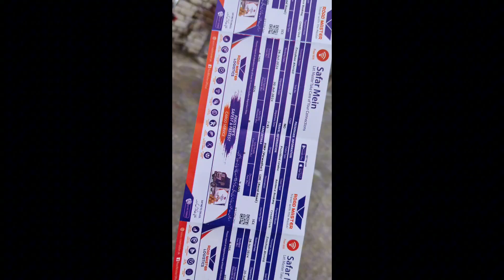Lahore Jane lagy hum | Road master bus ka ticket lia